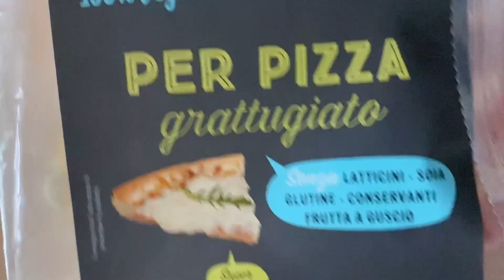LA MIA SEMPLICE RICETTA DELLE LASAGNE - Vegan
Bentornati in questo nuovo video.. oggi vi presento la mia semplice ricetta per fare le lasagne... Facili, sane e naturalmente vegane queste lasagne sono irresistibili anche per le persone più scettiche..
Essendo allergica al pomodoro ho creato questa crema che lo sostituisce totalmente ed a avuto un enorme successo sopratutto nei bambini.
Come sono andate le vostre feste Natalizie?
Potete portare queste Lasagne al vostro cenone di capodanno farete un figurone🌱

RICETTA PER LE LASAGNE:
- 1 confezione di lasagne senza uova
- 250 ml di besciamella vegetale
- 250 ml di sugo a scelta
- lievito alimentare q.b.
RICETTA PER IL SUGO :
- soffritto
-timo fresco
- mezzo cavolfiore ( se grande altrimenti uno intero)
- 2 patate dolci
- 3 carote
- brodo vegetale ( fatto in casa possibilmente)

Per il sugo.. in una casseruola mettete un filo d'olio e il soffritto, fare rosolare qualche minuto e poi aggiungete il timo e le verdure tagliate a pezzetti.. coprite con brodo e lasciate cuocere per 20/30 minuti a fiamma bassa.. una volta pronta frullate ed dotterete cosi una profumatissima crema.

INTEGRATORI CHE USO:
B12 LONGLIFE
VITAMINA C
OMEGA 3

STRUMENTI CHE USO IN CUCINA:
FRULLATORE UTILIZZATO
STAMPO PER BISCOTTI